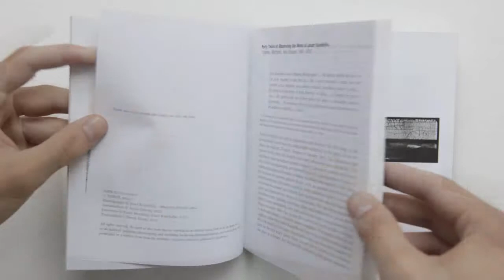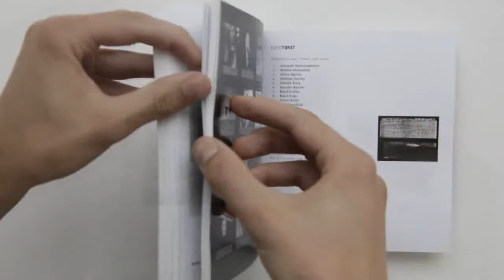Josef Koudelka (Fototorst)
Photography book by Josef Koudelka.